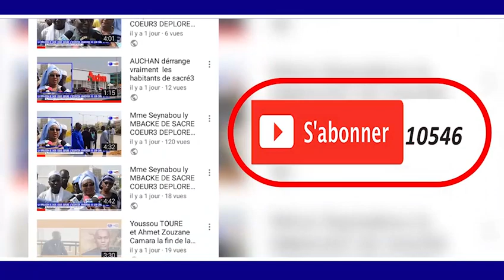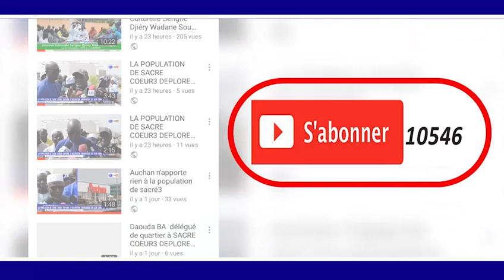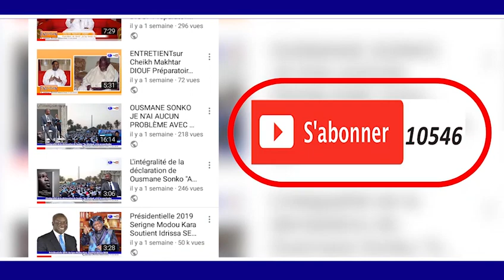ARCHIVE RAJASS SERIGNE KHADIM GUEYE A DIACK SAO EN 1996 THIANT KHID MATOUL KHADIM LOU YAG DEUGLA